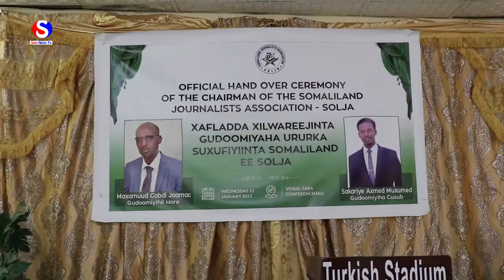Hogaankii Hore Ururka Solja Ayaa Xilkaasi Ku Wareejiyey Hogaanka Cusub Ee Solja